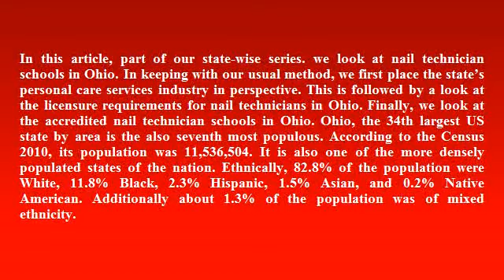Nail Technician Schools in Ohio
In this article, part of our state-wise series. we look at nail technician schools in Ohio.